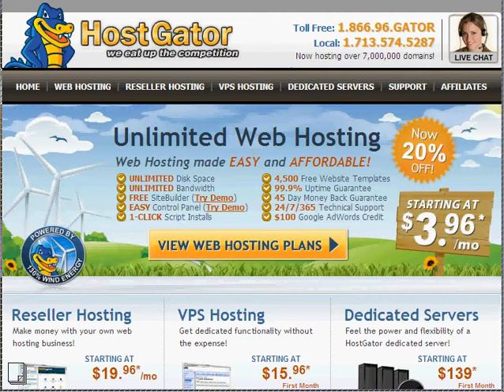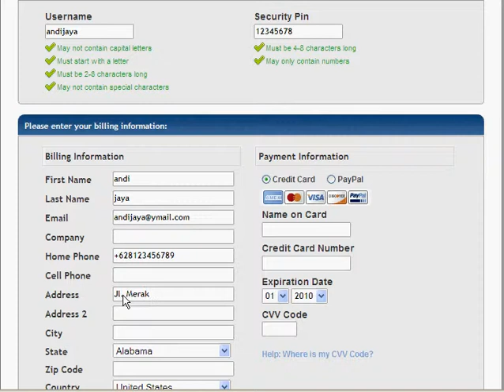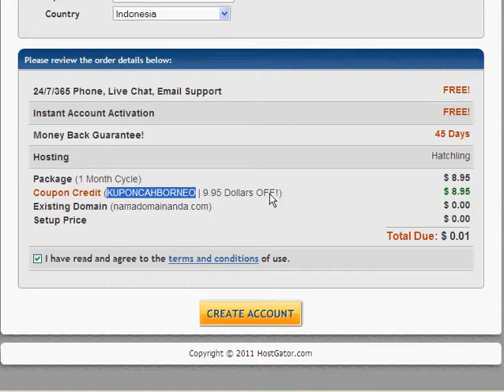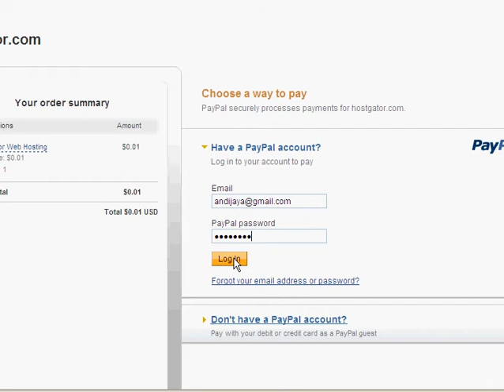( Tutorial ) Cara Register di Hostgator